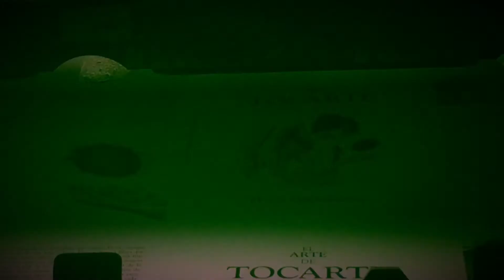Así imprimen el libro. El Arte de Tocarte